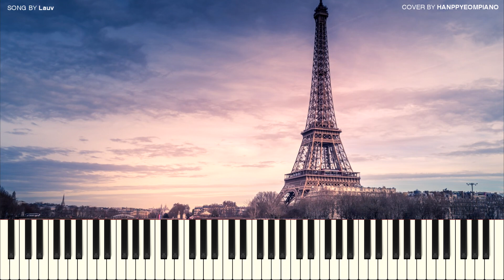Lauv - Paris in the Rain [PIANO COVER]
이번 곡은 Lauv 의 Paris in the Rain 입니다.
비오는 아침에 들으면 정말 좋은 곡이네요.

Paris in the Rain SHEET MUSIC for Japanese (楽譜)